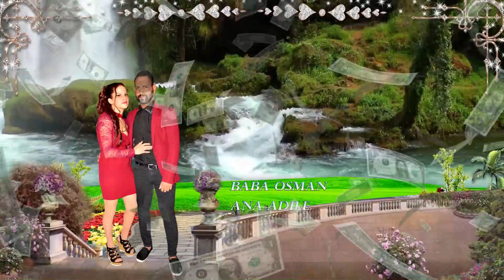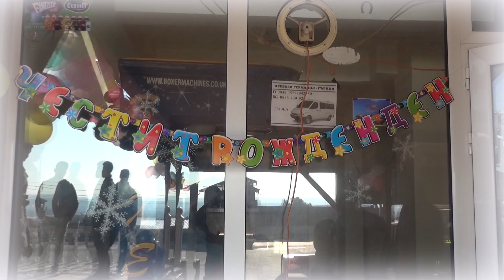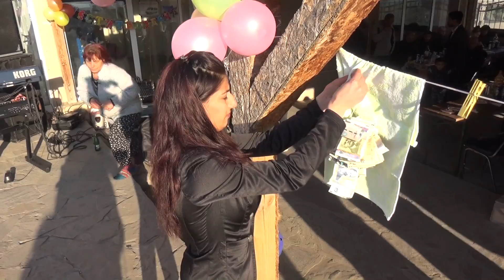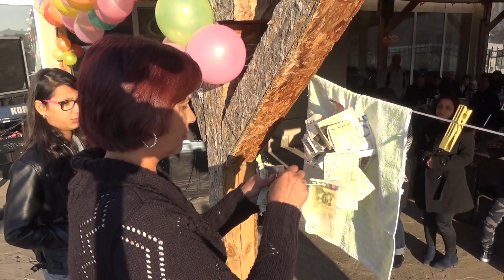SERIFE 1 YASINDA AYTOS FULL HD 1 GSM 0899372458